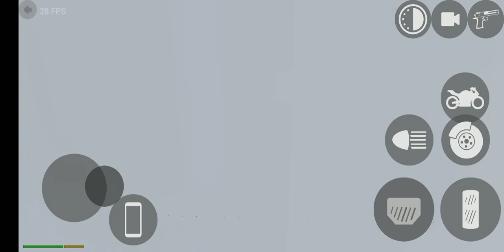Indian bike driving 3D all cheat code bike and car cheat code Android gameplay